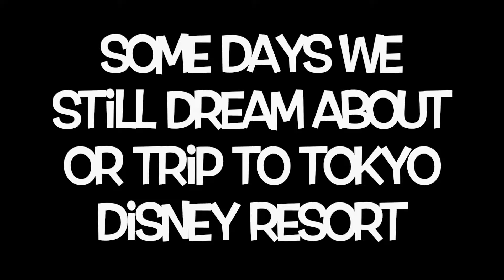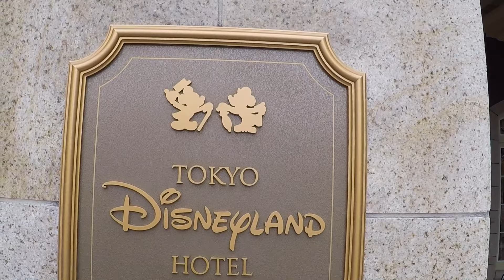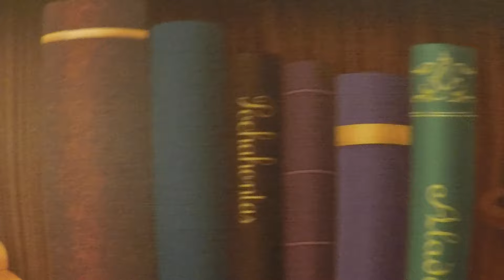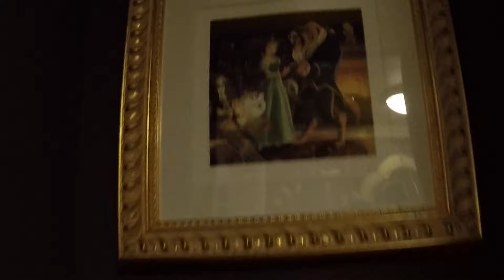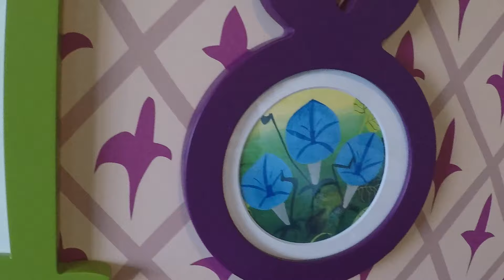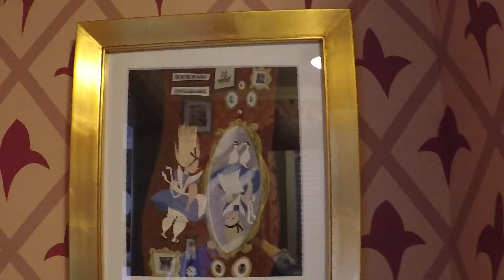Themed Hotel Rooms at Tokyo Disney Resort | Ambassador, Miracosta, & Disneyland Hotels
We will never stop dreaming about our visit to the Tokyo Disney Resort. The hospitality provided by their cast members is second to none! Join us as we revisit some of the unique rooms that we stayed in while visiting Tokyo Disneyland and Tokyo DisneySea. We stayed in the three on-property hotels: Disney's Ambassador Hotel, Hotel Miracosta - which is inside DisneySea, and the Tokyo Disneyland Hotel. The character rooms were our favorites: Chip and Dale, Beauty and the Beast, and Alice in Wonderland!

The Traveling Husbands are Disney Travel Planners as well as travel planners for all of your vacation needs.